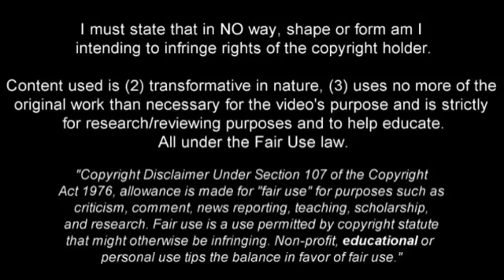Keita Balde Diao Lazio Goals Skills Assists 2017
2. JournÉe De La Femme Retour De L Or Mbongo À Kin Alobi Aye Po Asepela Na Ba Maman Ya Congo